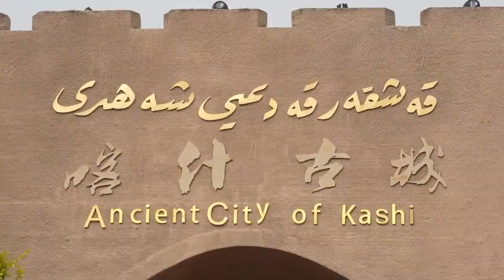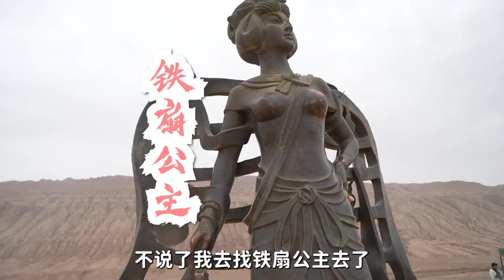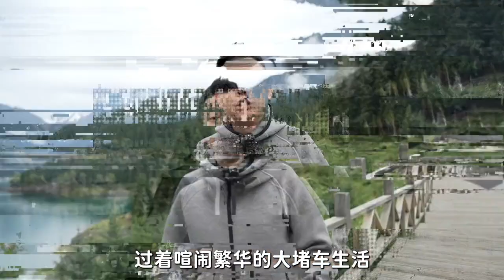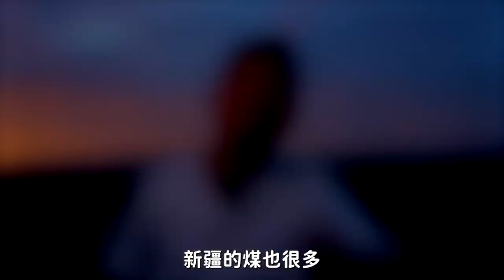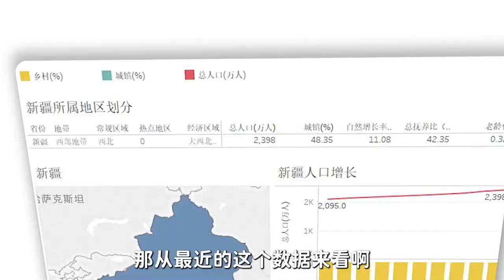新疆旅游火爆，咱们来这边看看！顺便说说新疆在经济、物产上有多牛！